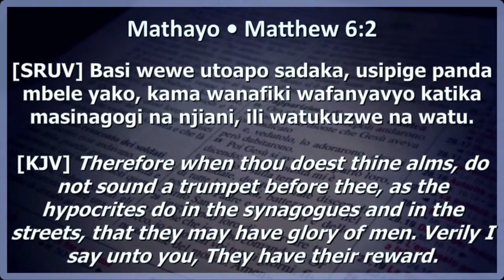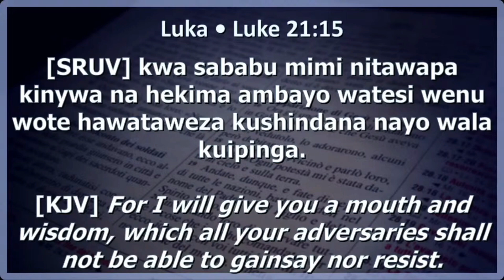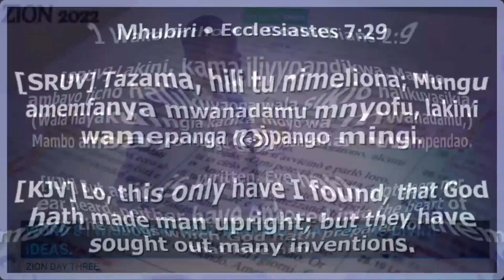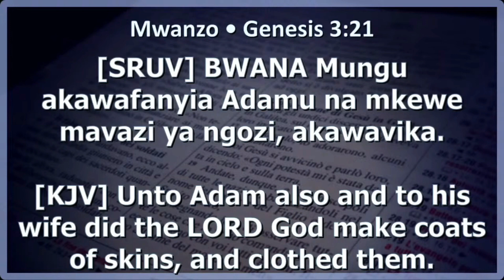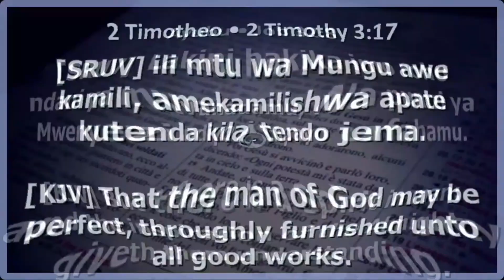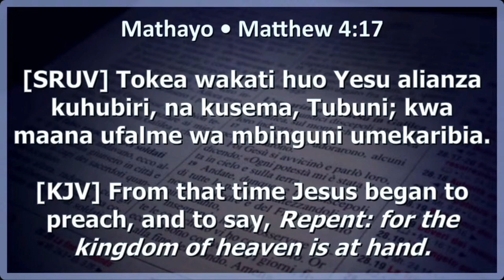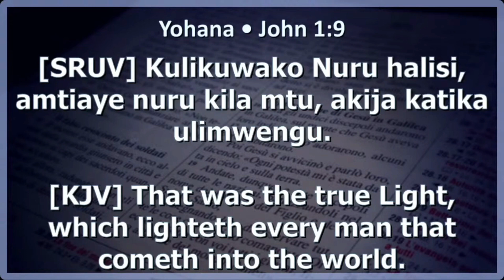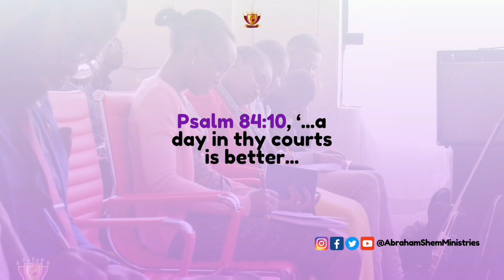The Wisdom That Births Divine Ideas// Zion 2022